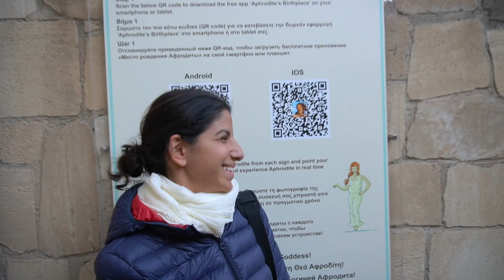💖Am Felsen der Aphrodite 💖 Zypern | Griechische Mythologie #70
▬ Newsletter ▬▬▬▬▬▬▬
Erhalte Übungen und alles rund um die griechische Sprache direkt in dein Postfach! BONUS: 50 wichtige, griechische Wörter, die Du kennen musst!

▬ GriechischOhneGrenzen unterstützen ▬▬▬▬▬▬▬
Spendier mir einen Kaffee (oder Tee ;-)). Vielleicht magst du mich ja ein wenig unterstützen, oder einfach nur Ευχαριστώ sagen, falls dir ein Video geholfen hat

▬ Zu meinen Online Programmen ▬▬▬▬▬▬▬

🍀Wir haben es uns zur Aufgabe gemacht, einen VERB-KONJUGATOR für euch zu erstellen. Dieser enthält alle wichtige, griechischen Verben mit sämtlichen grammatikalischen Formen, Flexionen und Konjugationen. Mit viel Liebe und Begeisterung für die griechische Sprache wächst er somit tagtäglich um ein weiteres Stück. Ihr könnt gerne vorbeischauen und die griechischen Verben in all ihren Formen lernen. Falls euch der Konjugator gefällt und ihr uns in unserer Arbeit unterstützen wollt, könnt ihr uns gern eine kleine Spende zukommen lassen. Wir würden uns sehr freuen! Die Hälfte eurer Spende geht zudem an den gemeinnützigen Verein "Griechenland Hilfe, die ankommt e.V", der griechische Familien finanziell und im Lebensalltag tatkräftig unterstützt.
Vermerk: Spende Youtube-Lernvideos oder Verbkonjugator

▬ Über mich ▬▬▬▬▬▬▬

Mein Name ist Efsaia Gioroglou und ich bin Lehrerin für Griechisch & Deutsch als Fremdsprache, Sprachberaterin, Prüferin und Gründerin von GriechischOhneGrenzen.

Ursprünglich komme ich aus Thessaloniki und Kreta. In Deutschland geboren und zweisprachig aufgewachsen, schloss ich das griechische Lyzeum in Bielefeld ab. Anschließend zog ich nach Griechenland, um zu studieren und auch das „echte“ Leben meiner Heimat kennenzulernen. An der Aristoteles-Universität in Thessaloniki absolvierte ich mein Studium zur Fremdsprachenlehrerin. Hier erfährt du mehr über mich und meine Arbeit